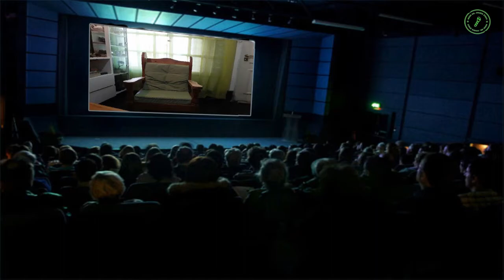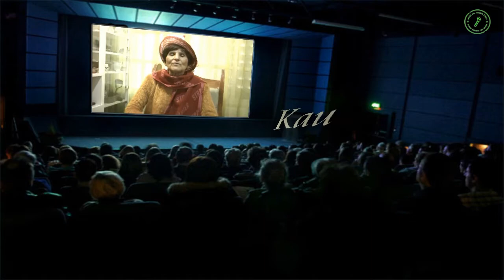Video completo Leyenda del Calafate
El Museo del Juguete Étnico Allel Kuzen con esta leyenda del pueblo tehuelche, recopilada por Mario Echeverria Baleta de la provincia argentina de Chubut,  narrado por la escritora y Cuentacuentos  del Museo Blanca Villarreal rinde homenaje a la diversidad étnicocultural de la humanidad y brega por el desarrollo de una vida de interacción en el respeto a la otredad cultural